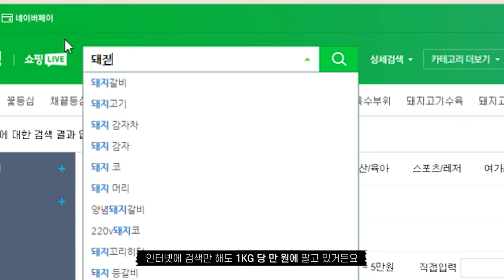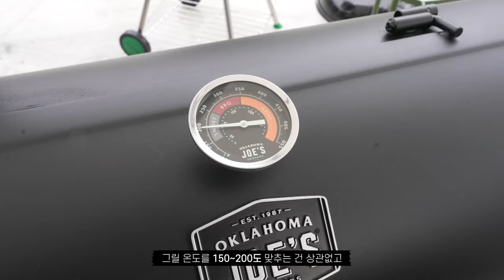1kg당 만원으로 배 터지게 먹는 바베큐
1kg당 만원으로 배 터지게 먹는 바베큐